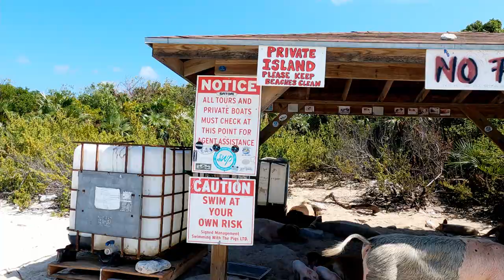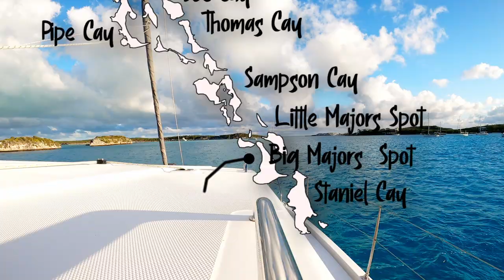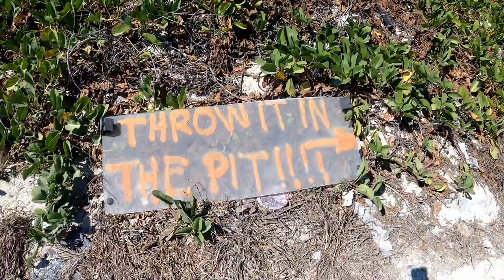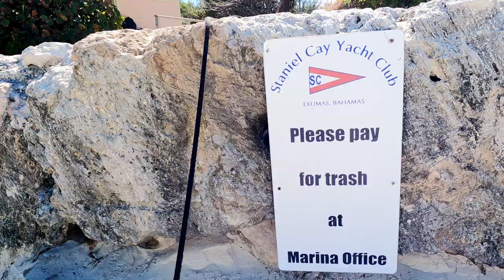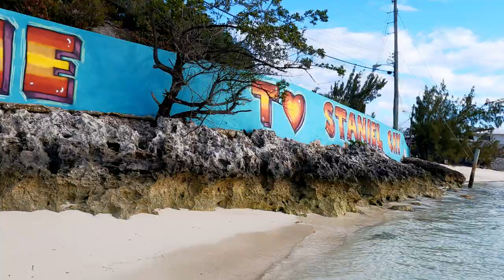Part 14: Staniel Cay and Pig Beach, Bahamas || Weekly Tip 4: Trash Disposal in the Bahamas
4 Months in the Bahamas on our Leopard 45 sailing catamaran.  Part 14:  Big Majors Spot and Staniel Cay, Bahamas. Join us as we sail to Big Majors Spot and Staniel Cay in the Exuma Islands, Bahamas on our Leopard 45 sailing catamaran, LabMariner, with our three labmaraners:  Anubis, Mocha, and Nuala.  A labmaraner is a cross between a labrador retriever and a weimaraner - and we have one of each color.  When we get into Big Majors Spot the wind is very strong and the waves are crashing onto our destination - Pig Beach.  We brave the waves and head to Pig Beach in our dinghy and although we don't get to see any swimming pigs we do enjoy our visit with them.  Our next destination is Staniel Cay where we anchor for several days visiting Thunderball Grotto and the Staniel Cay yacht club.  And, for Weekly Tip 4, I provide several tips for dealing with the trash that can accumulate while spending time in the Bahamas out islands where there are few facilities for trash disposal.  And, after four weeks of storing our trash it was pretty nasty!